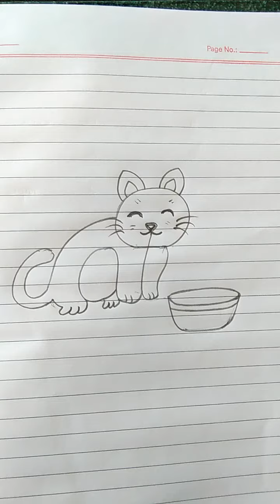Class -1st # subject - Art and Craft Topic -Cat #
Kindly watch this video and do this work .